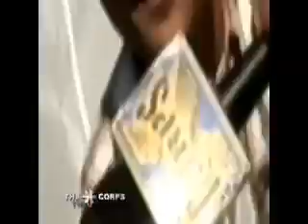Action Sports TV rolled into Huntington Beach California